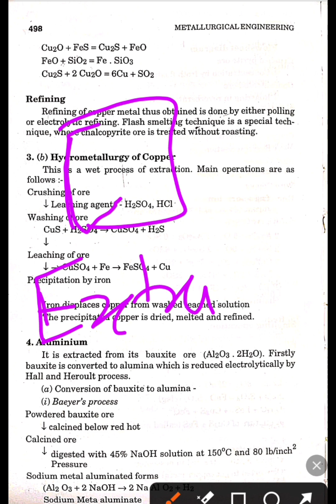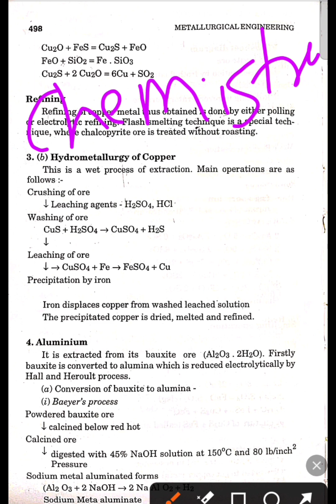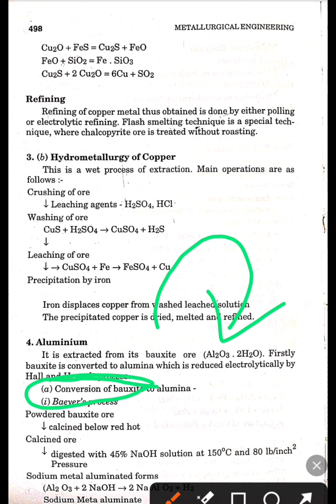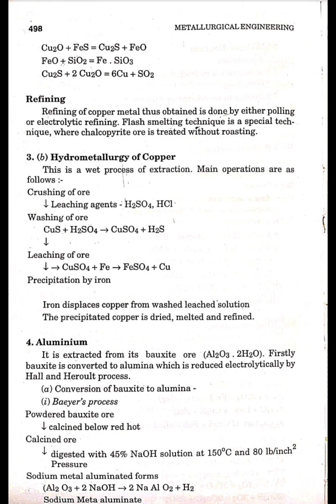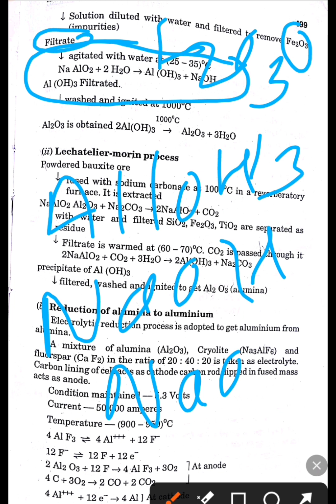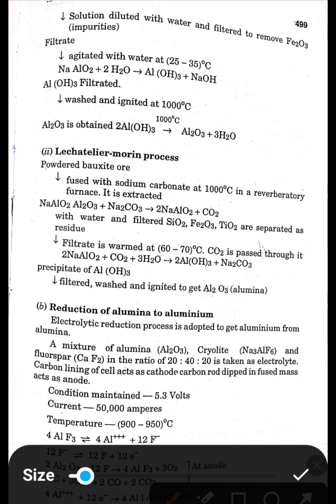Baeyer's Process | Aluminium extraction process | Metallurgical engineering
Secondary steel making

secondary steel making process

secondary steel making

secondary refining steel making

primary and secondary steel making process

iron making

iron making over view

BLAST FURNACE OVERVIEW IRON MAKING

iron making process

ironmaking nptel

iron making factory

iron making process blast furnace

iron making process in hindi

iron making video

iron making things

iron making interview questions

iron making by janak kumar

steel making

steel making process

steel making

steel making process in hindi

steel making process tata steel

steel making process animation

steel making factory

steel making by janak kumar

steel making interview questions

steel making everything metallurgy

steel making video
Metallurgical engineering

CHEMISTRY Copper H.Trick

metallurgical engineering channel

METALLURGY (धातुकर्म)

metallurgical engineering job opportunities

metallurgical engineering kya hai

metallurgical engineering in tamil

metallurgical engineering interview questions

metallurgical engineering course details

metallurgical engineering in telugu

metallurgical engineering gate

metallurgical engineering govt jobs

metallurgical engineering iit bombay
Tata Steel

Steel Authority of India Limited (SAIL)

JSW Steel

ArcelorMittal Nippon Steel India

Bhushan Steel

Essar Steel

Rashtriya Ispat Nigam Limited (RINL)

Kalinga Commercial Corporation Limited

Hindalco Industries

Jindal Steel & Power Limited (JSPL)

Metals list  :-
3 Li Lithium
4 Be Beryllium
11 Na  Sodium
12 Mg  Magnesium
13 Al Aluminum
19 K Potassium
20 Ca Calcium
21 Sc Scandium
22 Ti  Titanium
23 V  Vanadium
24 Cr  Chromium
25 Mn  Manganese
26 Fe Iron
27 Co Cobalt
28 Ni Nickel
29 Cu Copper
30 Zn Zinc
31 Ga Gallium
37 Rb Rubidium
38 Sr Strontium
39 Y Yttrium
40 Zr Zirconium
41 Nb Niobium
42 Mo Molybdenum
43 Tc Technetium
44 Ru Ruthenium
45 Rh Rhodium
46 Pd Palladium
47 Ag Silver
48 Cd Cadmium
49 In Indium
50 Sn Tin
55 Cs  Cesium
56 Ba  Barium
57 La  Lanthanum
58 Ce  Cerium
59 Pr  Praseodymium
60 Nd  Neodymium
61 Pm  Promethium
62 Sm  Samarium
63 Eu  Europium
64 Gd  Gadolinium
65 Tb Terbium
66 Dy  Dysprosium
67 Ho  Holmium
68 Er  Erbium
69 Tm  Thulium
70 Yb Ytterbium
71 Lu Lutetium
72 Hf  Hafnium
73 Ta  Tantalum
74  W  Tungsten
75  Re  Rhenium
76 Os Osmium
77 Ir  Iridium
78 Pt  Platinum
79 Au  Gold
80 Hg  Mercury
81 Tl  Thallium
82 Pb  Lead
83 Bi  Bismuth
84 Po  Polonium
87 Fr Francium
88 Ra Radium
89  Ac  Actinium
90  Th  Thorium
91  Pa  Protactinium
92  U U ranium
93  Np  Neptunium
94  Pu Plutonium
95  Am Americium
96   Cm  Curium
97  Bk  Berkelium
98  Cf  Californium
99  Es  Einsteinium
100  Fm  Fermium
101  Md  Mendelevium
102  No  Nobelium
103  Lr  Lawrencium
104  Rf  Rutherfordium
105   Db  Dubnium
106  Sg  Seaborgium
107  Bh  Bohrium
108  Hs  Hassium
109  Mt  Meitnerium
110  Ds  Darmstadtium
111  Rg  Roentgenium
112  Cn  Copernicium
113  Nh  Nihonium
114  Fl  Flerovium
115  Mc  Moscovium
116  Lv  Livermorium

2. Steel Plant me plate coil bar pipe .. etc kaise banta hai | Metallurgical Engineering | steel making

Mention